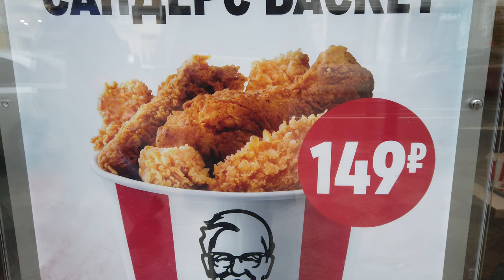Эффект Кулешова: Юля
Домашняя работа по дисциплине "Операторское мастерство".

Задача: снять героя одним крупным планом, при этом актёр не совершает никаких действий. Смонтировать получившейся кадр с 3-4 другими не связанными между собой кадрами.